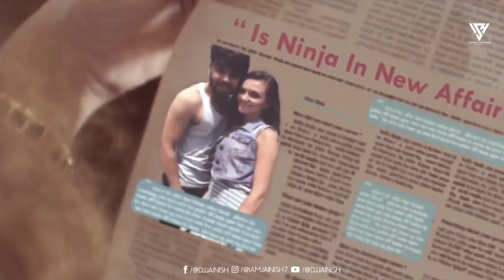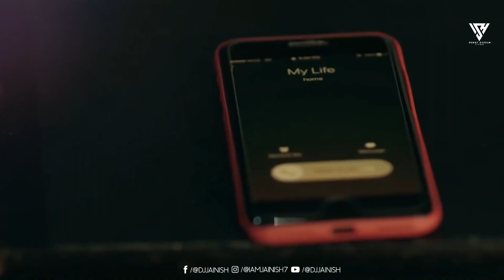Unconditional Breakup Mashup 2021 Ft Sumit Goswami Guru Randhawa Ninja Akhil DJ JAINISH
No Love  Feeling Mashup Part 2  FtShubh  Ap Dhillon  Imran Khan  Mahesh Suthar  Sunny Hassan

hii

From VISHAL TECHNICAL

Song s Link

Agar Aap Flp Or GMS Setting Dekhna Chahte Hai click on

MEDIYA DJ TRICK
click now here 👇👇👇👇

DJ Vishal
DJ Sagar Rath
DJ Mangal gwaliyar
DjJayendrapalRaj

Dj MP3 Original Song Download Link Here👇

यदि आप अपने नाम का कोई भी सॉन्ग बनवाना चाहते हैं तो आपको नीचे नंबर मिलेगा संपर्क कर सकते हैं

NOT इस चैनल के  गाने का मकसद किसी भी धर्म,जाति,समूह या किसी की भावनाओं को ठेस पहुंचाना नहीं है/यह चैनल सिर्फ आपके मनोरंजन के लिए बनाया गया है!

यदि इस वीडियो में आप का कोई गाना या फोटो प्रयोग किया गया हो! और आप इसे हटाना चाहते हैं!

news channel👉👉✌👈👈

Struggler | (Full HD) | R Nait | Laddi Gill | New Punjabi Songs2019 | Latest Punjabi Songs 2019 | Jass Records

To Stream & Download Full Song :

Title | Struggler
Composition | R Nait
Female Lead | Nikki Kaur
DOP | Mintoo
Video Editor | Garry Khatrao
Assistent | Shubham Malhotra
Presentation | Jasvir Pal

shubh,
shubh new song,
shubh songs,
we rollin shubh,
offshore shubh,
elevated shubh,